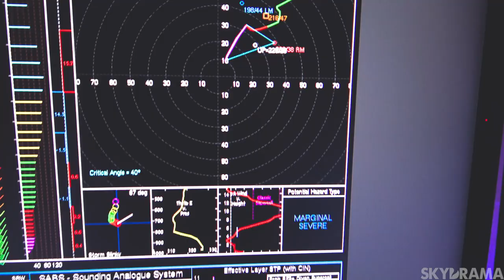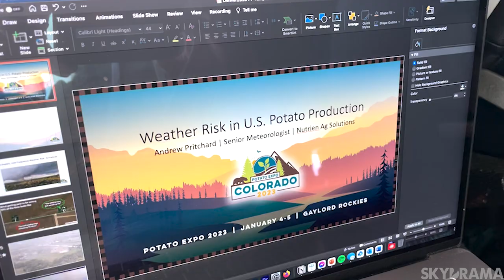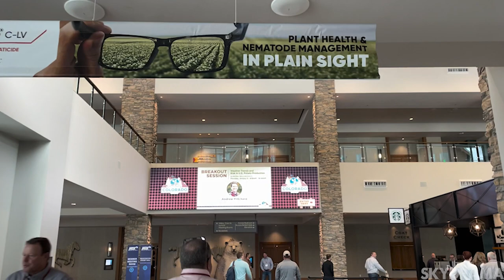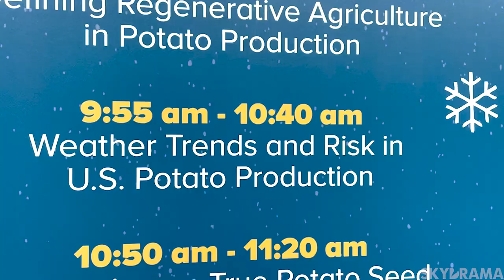Missing Tornadoes & Talking Potatoes | Vlog #33 | Jan 3-5, 2023 Illinois Storms and Potato Expo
Didn't take long to get in the first chase of the year - a tornadic supercell in central Illinois on January 3rd! I'd miss the tornadoes as I picked my wife up from the airport, doing some cloud watching and plane spotting. Then it was off to Denver, Colorado for Potato Expo 2023!